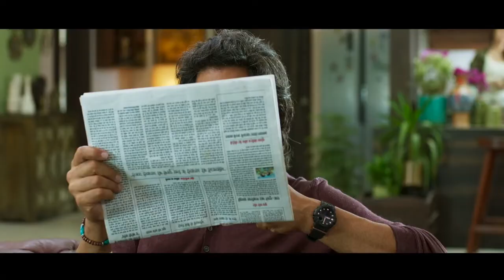Ram Setu | Official Trailer | Hindi | Akshay Kumar